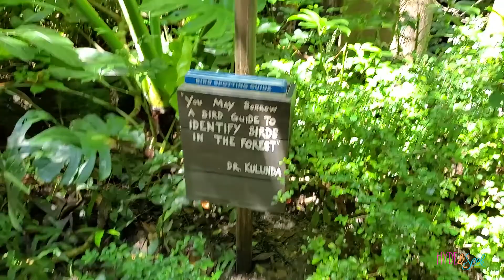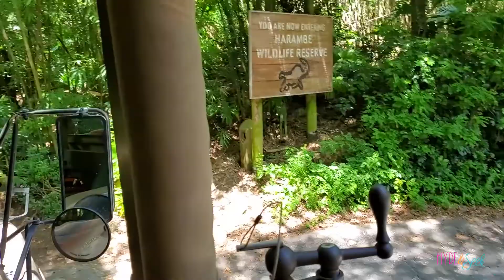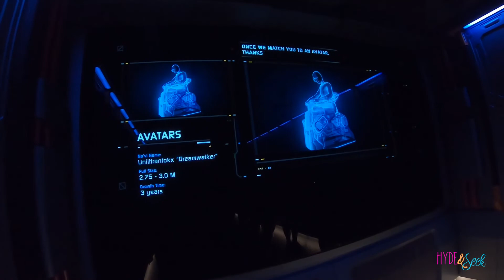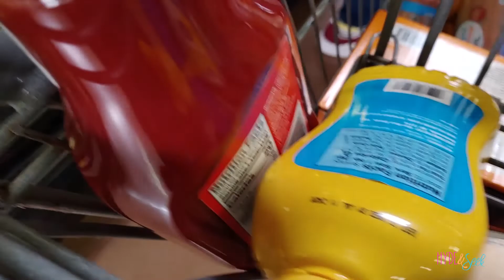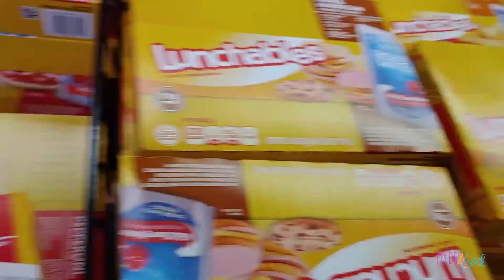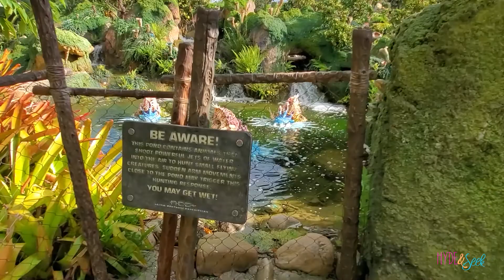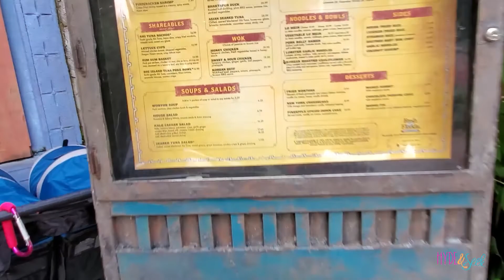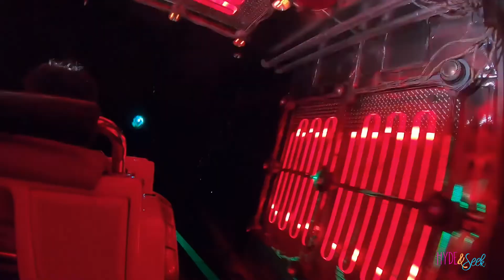Dad Goes SHOPPING With the KIDS While Mom PLAYS At ANIMAL Kingdom Park in Disneyworld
In Season 4 Episode 55 Dad takes all the little kids shopping.  Will he survive? Mom has so much fun playing at ANIMAL Kingdom in Walt Disneyworld. Dad is seeking his truth bu getting everything done!

My Disney travel guru and friend

Karen Rothwell
A Whole New World Travel

The kids liked it so much they begged to start their own! So last year as a big family homeschool project we decided to start our family vlog channel where we will be able to share all of our fun adventures with the world. We hope you will enjoy all of our fun content. We'll have everyday vlogs, dance competition vlogs, challenges, roller coasters, and just LIFE!

Xander 23
Sullivan 20
Oliver 17
Finneas 13
Virginia 11
Eloise 9
Ruby 6
Jasper 3

138 E 12300 S
Unit #626

Theme Song Original creation by Leo Xoze, our resident Music Producer